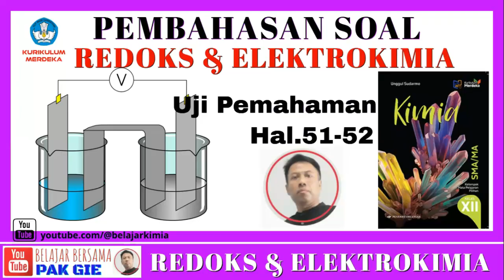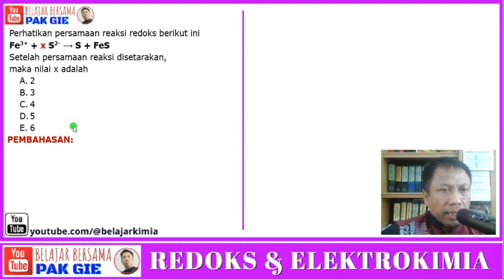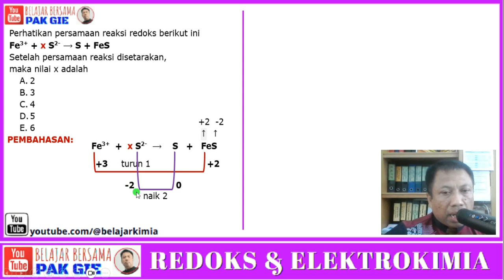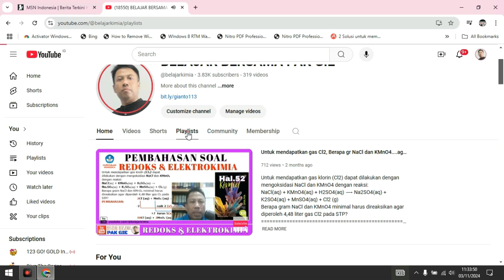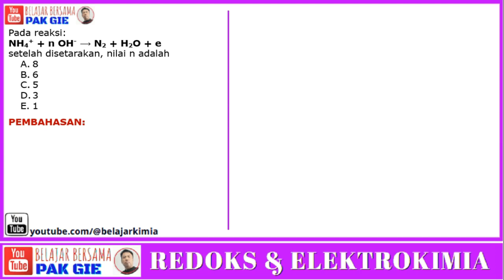Perhatikan reaksi redoks berikut ini: Fe3+ + x S2- ⟶ S + FeS Setelah disetarakan nilai x ...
Perhatikan persamaan reaksi redoks berikut ini
Fe3+ + x S2- ⟶ S + FeS
Setelah persamaan reaksi disetarakan, maka nilai x adalah.
A. 2
B. 3
C. 4
D. 5
E. 6

LINK
Salam
PAK GIE